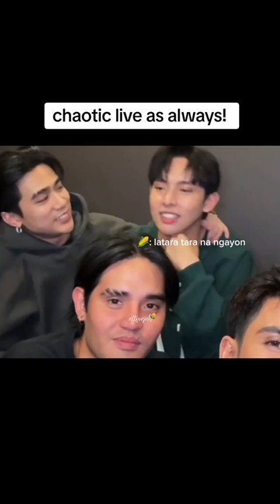Another chaotic Live ng SB19 as always 😄 Panoorin!